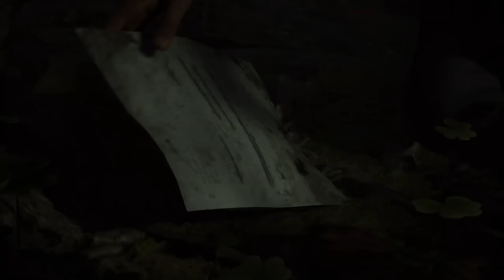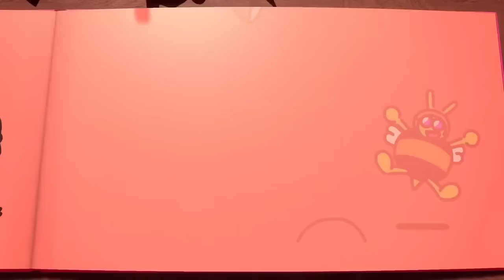O Que Podemos Salvar na Playstation Showcase?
Batendo um papo sobre o último evento da sony: Playstation Showcase 2023. A cada evento e jogo anunciado temos cada vez menos expectativas de que sejam apresentadas novidades que mereçam destaque. Quero comentar sobre os principais jogos e quais podemos destacar entre eles.
A transmissão da PlayStation Showcase 2023, foi realizada na última quarta-feira (24) de maio e de acordo com a Sony, mais de 35 jogos estiveram presentes em pouco mais de uma hora de transmissão.

🕐 Capítulos
00:00 - Patrocinadores
00:12 - Introdução
02:25 - Marvel’s Spider-Man 2
03:39 - Dragon’s Dogma
04:17 - Assassin's Creed Mirage
05:54 - Foamstars
06:30 - Final Fantasy XVI
07:08 - DESTAQUE: Metal Gear Solid Delta Snake Eater
08:37 - DESTAQUE: Alan Wake 2
11:00 - Helldivers 2
11:19 - Phantom Blade Zero
11:38 - Talos Principles 2
11:43 - Neva
11:50 - Cat Quest Pirates Of the Purribean
12:40 - The Plucky Squire
12:50 - Towers of Aghasba
13:00 - Granblue Fantasy Relink
13:17 - Street Fighter 6

✅ Grupo de promoções no Telegram